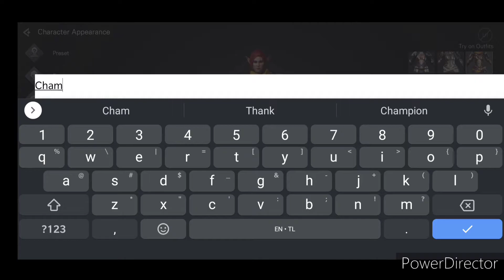Bless Online First Look | Gameplay